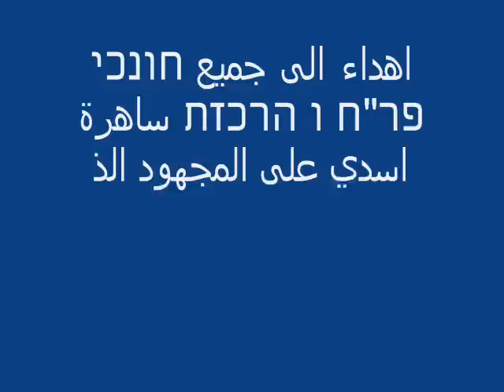يوم بيرح البعنة 2010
يوم بيرح البعنة مع اغنية جيت بوقتك الاغنية المفضلة في بيرح البعنة